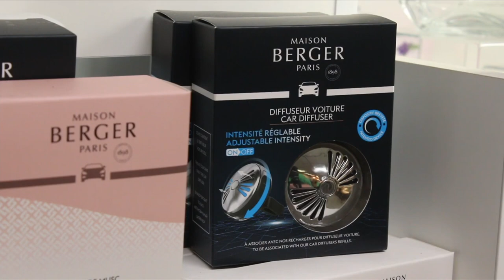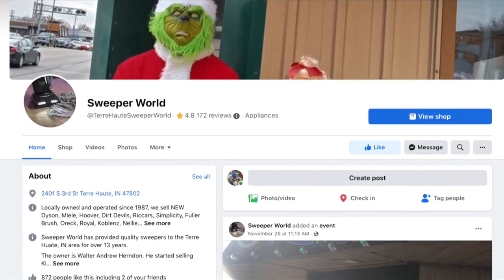Good Day Live: 12 Days of Christmas with Sweeper World gift ideas